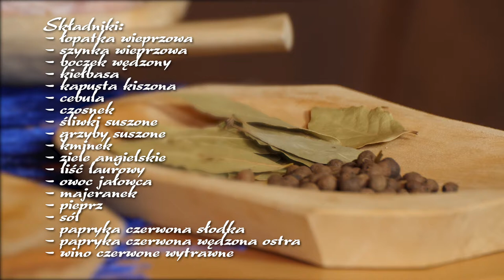( ͡° ͜ʖ ͡°) Telewizja dla Zdrowia: Do siego roku 2019 i... noworocznego bigosu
Bigos noworoczny, bigos po beskidzku - potrawa na Nowy Rok

Czy wiecie jaka potrawa uratuje wam życie, a już na pewno podreperuje sponiewierane zdrowie po sylwestrowym balu? - O tym za chwilę...

Pewnego razu, w 1984 roku, reżimowa Telewizja Polska zaskoczyła wszystkich widzów. Otóż, ni w pięć ni w dziewięć 'puszczono' (bo wtedy filmy odtwarzało się z taśmy), w środku tygodnia, amerykański! film "The day after" (USA,1983). Widmo atomowej wojny i jej skutki wstrząsnęły rodakami. Tym bardziej, że Reagan miał w planie 'gwiezdne wojny'...

'Nazajutrz', 'dzień po', 'pojutrze' to terminy nieco abstrakcyjne dla Polaków, ale 'mądry Polak po szkodzie' brzmi bardziej wiarygodnie. We wtorek Nowy Rok, a wraz z nim hałas na niebie, ostry dyżur i kac większy od leja po bombie. Temu ostatniemu i żołądkowym rewolucjom możemy nieco zaradzić, przygotowując... noworoczny 'bigos po beskidzku'. Na bogato.

Będziemy potrzebować: łopatkę i szynkę wieprzową, boczek wędzony i kiełbasę, kapustę kiszoną z beczki, cebulę i czosnek, śliwki i grzyby suszone oraz przyprawy: kminek, ziele, angielskie, liść laurowy, owoc jałowca, majeranek, papryka czerwona słodka i ostra wędzona, a także sól, pieprz, smalec do smażenia i wytrawne wino czerwone.

Bigos po beskidzku - przyrządzony tak jak nam to zbójnik Wiesław Wróblewski i gazda z Brennej Marcin Gałuszka pokazali - to gwarancja lepszego samopoczucia i szybszego powrotu do zdrowotności w Nowy Rok. To dość prosta i pożywna strawa. Bądźmy przygotowani na gwiezdne wojny w naszym układzie pokarmowym. Do Siego Roku 2019 !